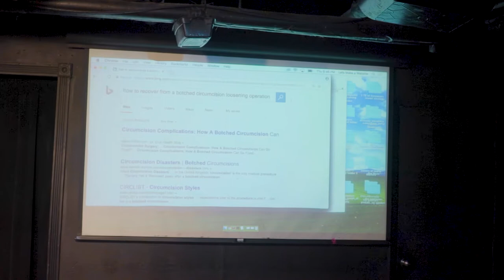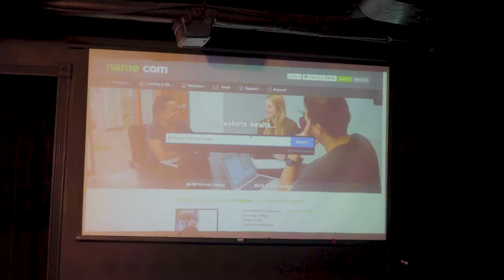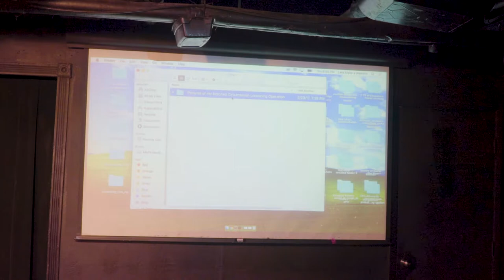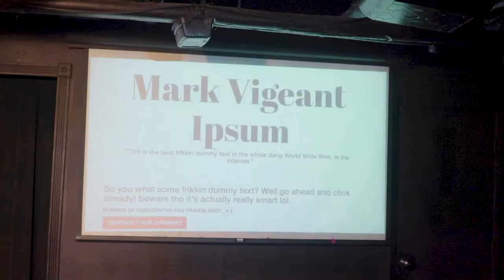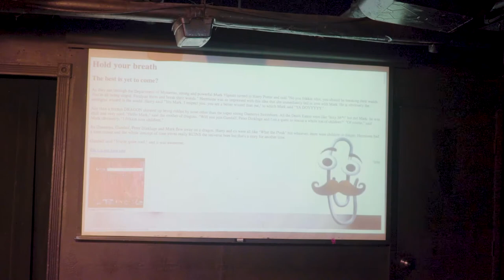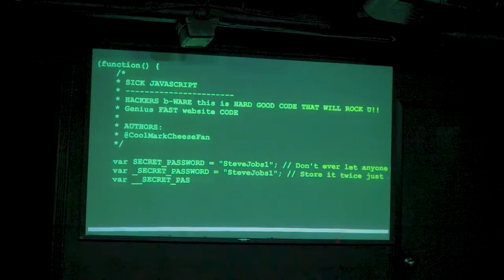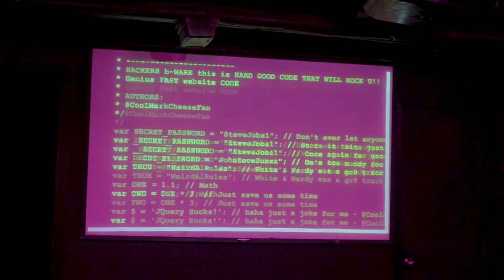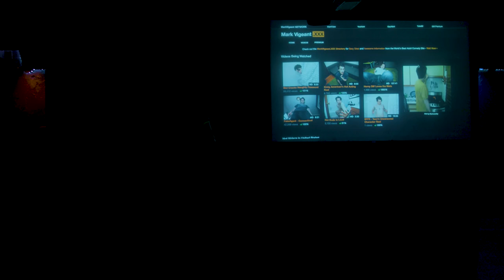Let's Make a Website | Mark Vigeant solo show at UCB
Join rock-star computer programmer Mark Vigeant as he takes audience suggestions and builds and launches a completely new original website onstage- that is, if he can overcome his ego.

Written by and Starring Mark Vigeant.
Directed by Matt Gehring.
With special help from Kevin J Dolan and Alex Redmon.
Filmed by Ian Stroud, Nick Craig and Chris Ritter.

Performed live at the Upright Citizen's Brigade Theatre in New York on June 16, 2017.

Mark Vigeant is a NYC-based comedian who uses technology to make comedy.